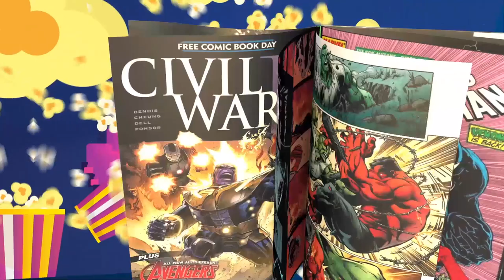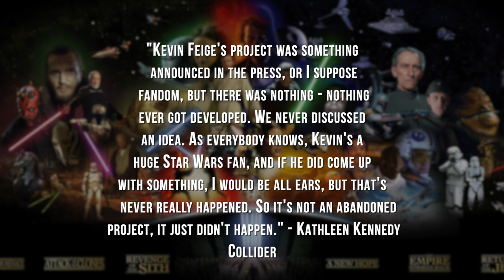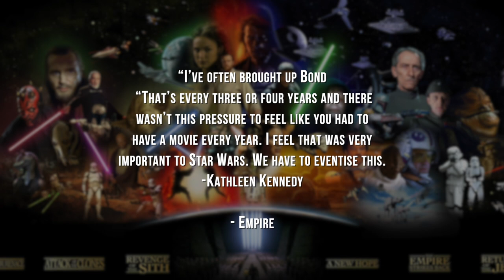TheNerdGenReport 292 Kathleen Kennedy what she said vs what she is saying. Kevins Feige Starwars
Kevin Feige's starwars exists. somewhere. Kathleen Kennedy is making it clear. She doesn't want anyone else producing Star Wars films